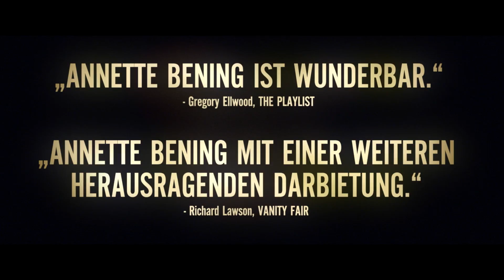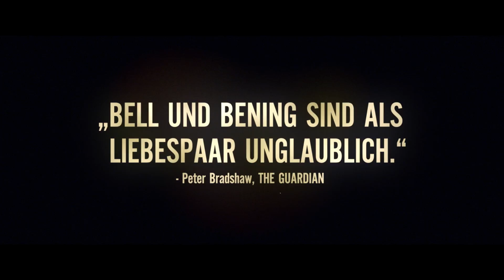Film Stars Don't Die In Liverpool - HD Trailer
Basierend auf Peter Turners Memoiren, erzählt der Film von der spielerischen und gleichzeitig leidenschaftlichen Beziehung zwischen Turner (Bell) und der mit dem Academy Award® ausgezeichneten exzentrischen Schauspielerin Gloria Grahame (Bening) 1978 in Liverpool. Aus der anfänglich feurigen Affäre zwischen der Femme fatale und ihrem jungen Geliebten wird mit der Zeit eine tiefergehende Beziehung, in der Gloria Trost und Hoffnung findet. Ihre Leidenschaft und Lebenslust wird durch Ereignisse, die sich ihrer Kontrolle entziehen, bis aufs Äußerste auf die Probe gestellt.